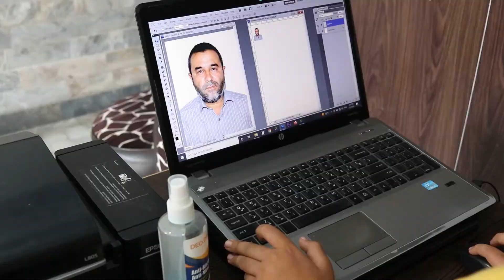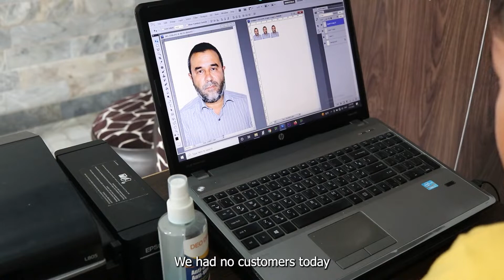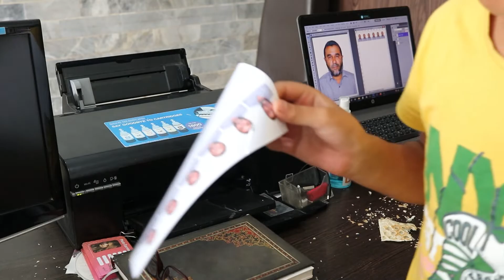A plan for the future(with father)